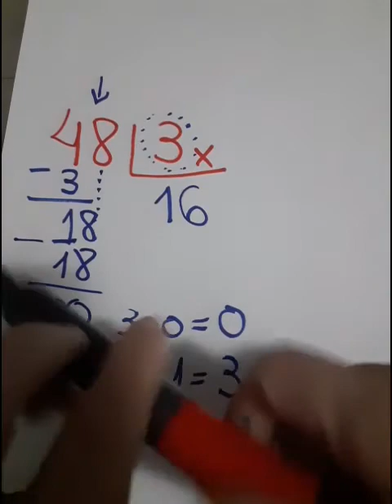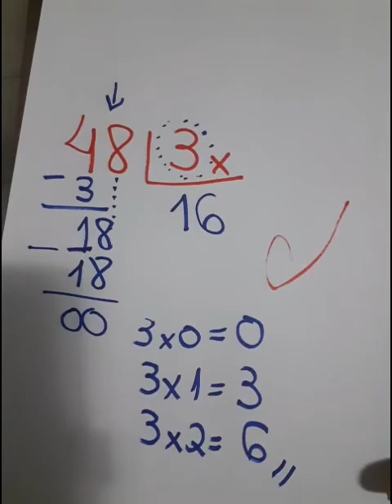Divisão Método Tradicional e Americano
Prof° Silvana Cardoso